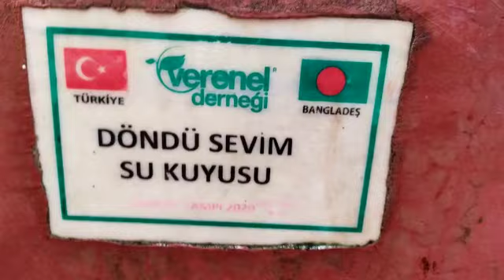DÖNDÜ SEVİM SU KUYUSU KONTROLLERİ